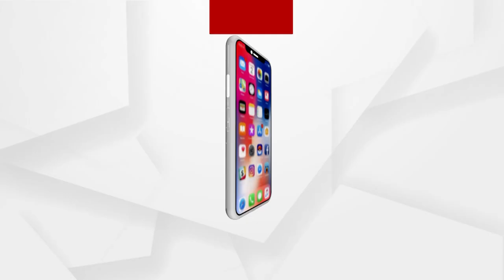Actress Kriti Sanon's Bollywood Journey